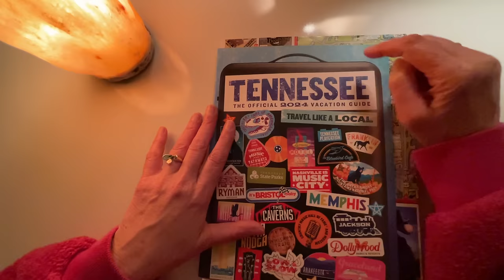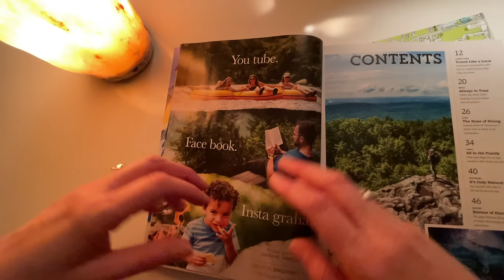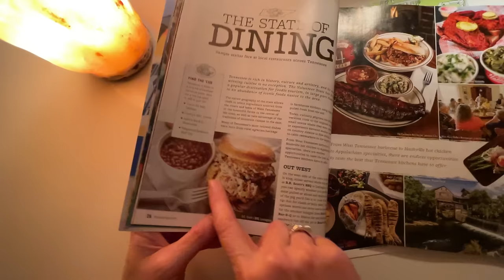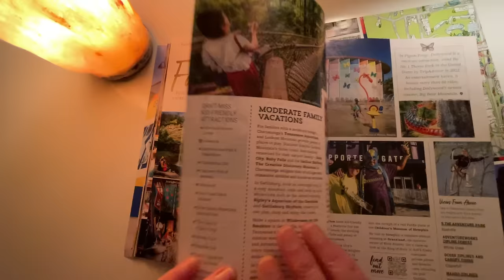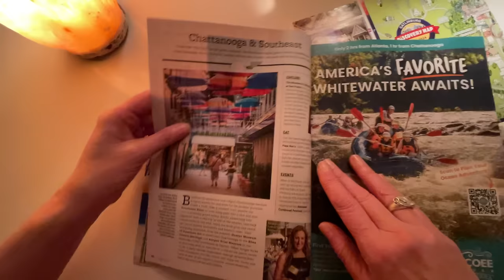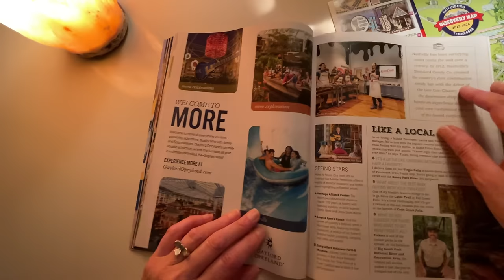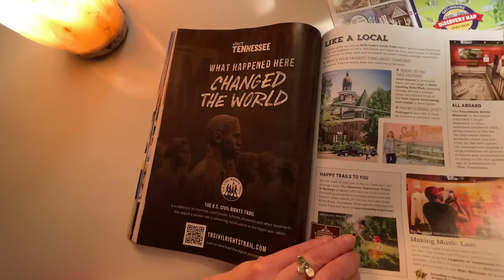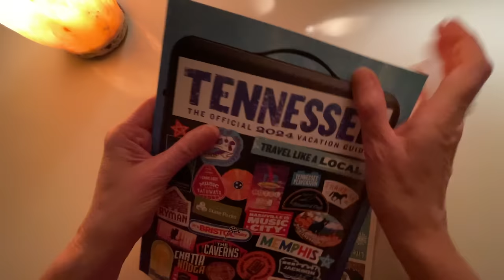Tennessee Travel Guide Flip-Through ASMR Soft Spoken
Chit chat about my few days in Tennessee while I flip through the tourist magazine.